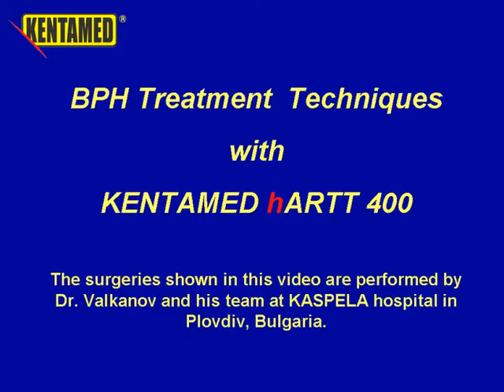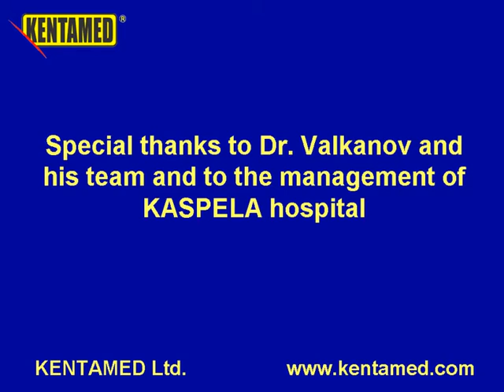The Three BHP Treatment Techniques Performed with Kentamed hARTT 400